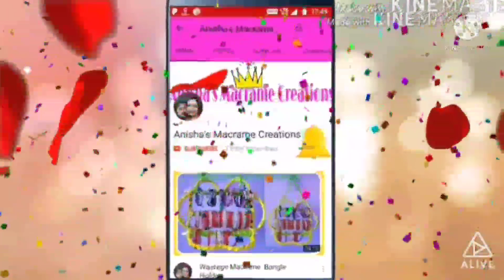Easy Macrame Key Hanger For Beginners.. Very Easy And Beautiful Design...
material Details-
pink Macrame-4piece-6 m each

sky Macrame-6 piece-6 m each

beads-5 piece
bells+10 piece

ring-2.5 inch-1 piece

key Hanger Hook-5-6 pice